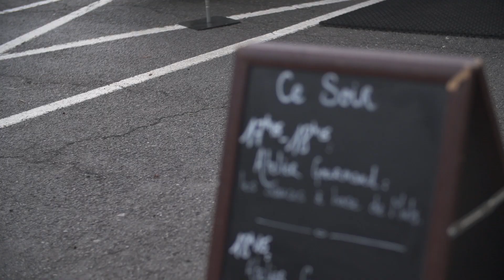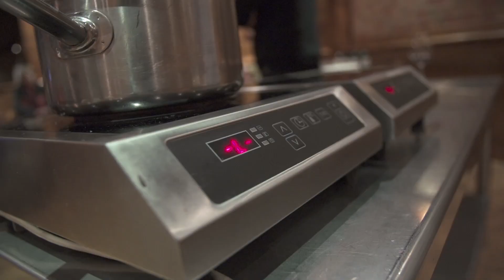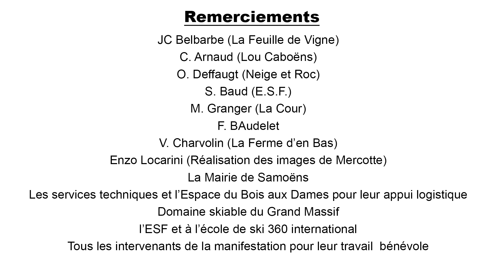La Semaine Vigneronne à Samoëns - 2014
Pendant 5 jours, Samoëns fête la gastronomie et le bien-vivre à la française à travers la Semaine Vigneronne, qui allie ski et oenologie. Le village accueille 18 viticulteurs qui partagent avec vous le fruit de leur passion à travers ateliers gourmands, espace dégustation, cafés vignerons et soirées gastronomiques.

Vidéo par Alban Nieroz Films.